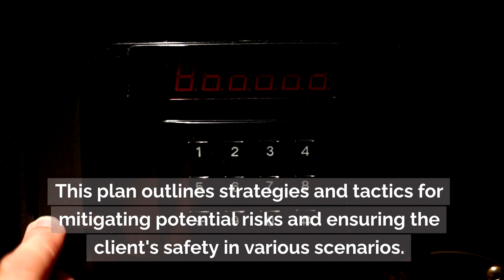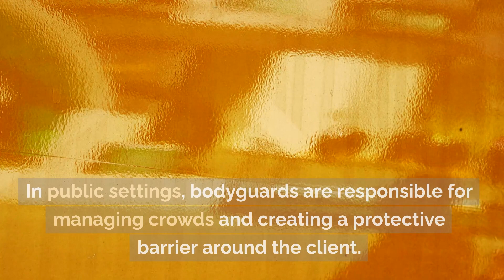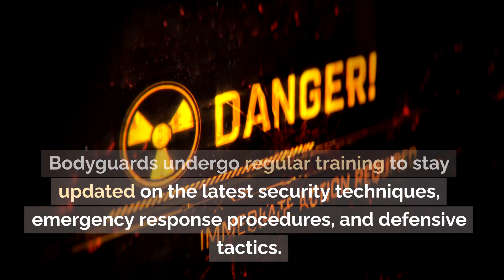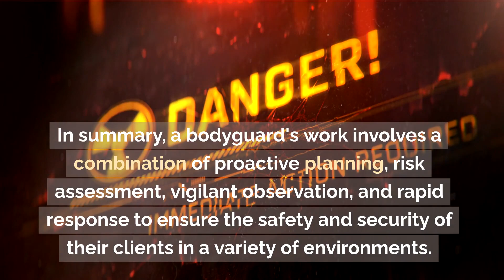How Does A BODYGUARD Work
A bodyguard, also known as a close protection officer (CPO) or personal security detail (PSD), works to protect individuals from potential threats, ensuring their safety and well-being. The specific duties and techniques may vary depending on the client's needs and the nature of the potential risks. Here's an overview of how a bodyguard typically works:

    Risk Assessment:
        Threat Analysis: Bodyguards assess potential threats to their clients by analyzing the individual's public profile, occupation, and other relevant factors.
        Vulnerability Assessment: Identifying potential weaknesses in the client's security, such as routines, travel patterns, or public appearances.

    Security Planning:
        Route Planning: Planning secure travel routes, including identifying alternative routes and escape routes.
        Venue Security: Assessing and securing locations where the client will be present, such as residences, workplaces, and event venues.

    Close Protection:
        Physical Presence: Bodyguards maintain a close physical presence to deter potential threats and respond quickly if a threat emerges.
        Escort Services: Providing secure transportation and accompanying the client to various locations.
        Crowd Management: Managing crowds to create a secure space around the client and minimize potential risks.

    Surveillance:
        Monitoring Surroundings: Constantly assessing the environment for potential threats, suspicious activities, or individuals.
        Communication: Maintaining communication with other members of the security team to share information and coordinate responses.

    Emergency Response:
        Immediate Action: Taking immediate action in response to a perceived threat, which may include shielding the client, evacuating the area, or contacting law enforcement.
        First Aid: Many bodyguards are trained in first aid and may provide immediate medical assistance in case of injuries.

    Communication Skills:
        Client Interaction: Developing effective communication with the client to understand their preferences, concerns, and daily routines.
        Public Relations: Handling interactions with the public and the media, maintaining a professional and respectful demeanor.

    Firearms and Defensive Tactics:
        Training: Bodyguards often receive training in the use of firearms, defensive tactics, and hand-to-hand combat to respond effectively to physical threats.

    Background Checks:
        Preventive Measures: Conducting background checks on individuals associated with the client's life or events to identify potential risks in advance.

    Continuous Training:
        Skill Enhancement: Bodyguards regularly undergo training to enhance their skills, stay updated on security techniques, and adapt to changing threats.

    Discretion:
        Confidentiality: Maintaining strict confidentiality regarding the client's personal and professional affairs.

It's important to note that the role of a bodyguard can be diverse, ranging from providing security for celebrities and executives to high-profile individuals. The level of security measures implemented depends on the perceived threat level and the client's specific requirements.